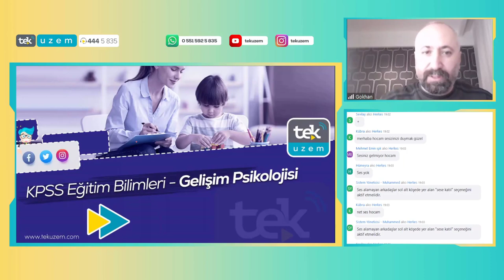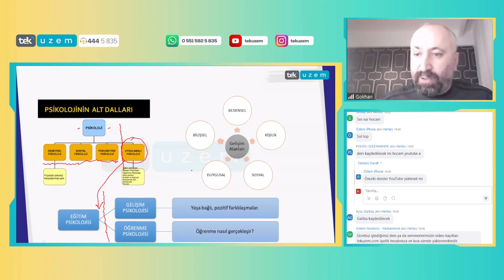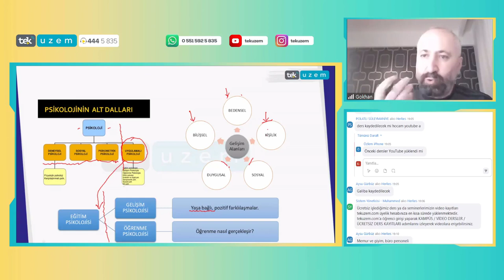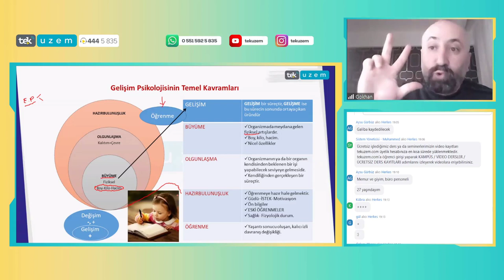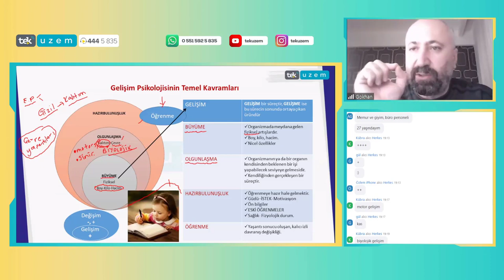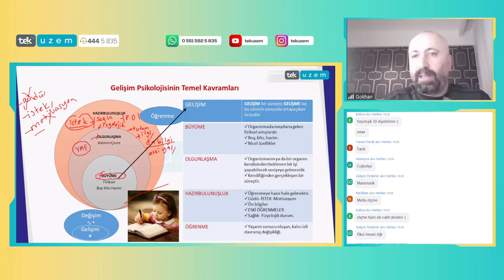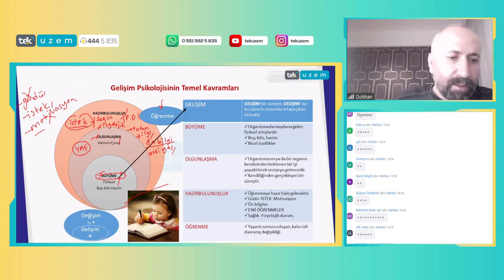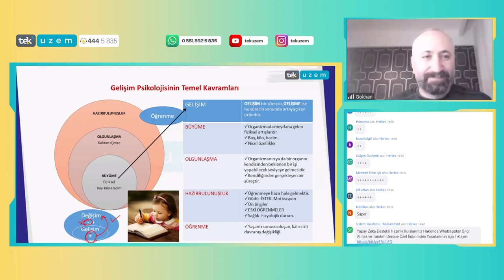40 Dakikada Eğitim Bilimleri "Gelişim Psikolojisi"nin Temelini Atıyoruz! /